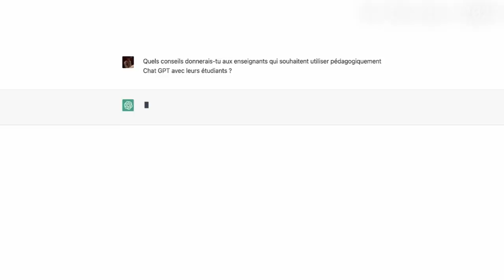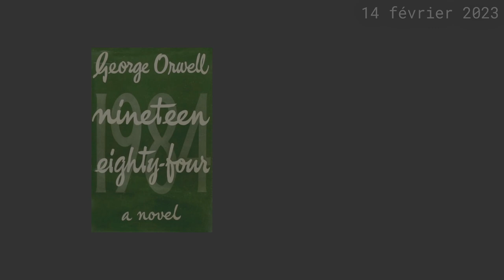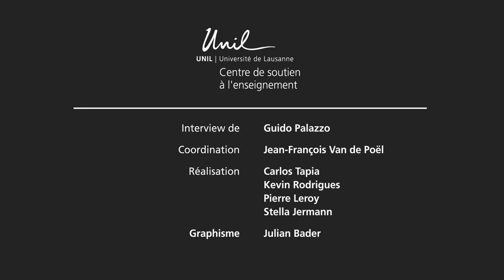IA Générative et enseignement supérieur, Entretien avec le professeur Guido Palazzo HEC UNIL